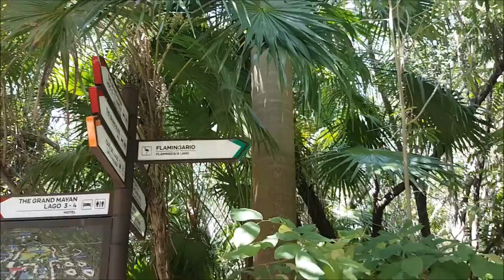Flamingos, Crocodiles, and Dinosaurs! (Episode 79)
We visited flamingo island and the crocodile corner. It was VERY enlightening. (We are now that much smarter having listened to Starling tell us all we have ever wanted to know about Flamingos). Squishy especially loved the dinosaurs that live in the jungle in between the two spots. And we saw a LOT of dinosaurs!